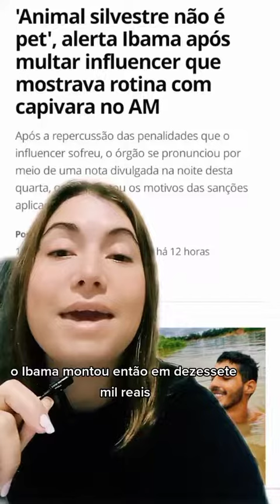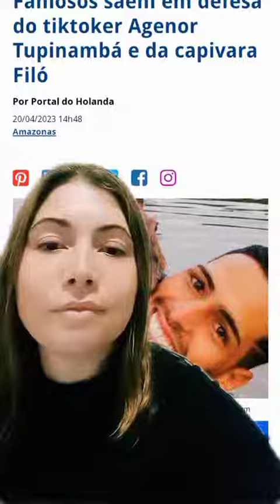Famosos saem em defesa de Agenor Tupinambá